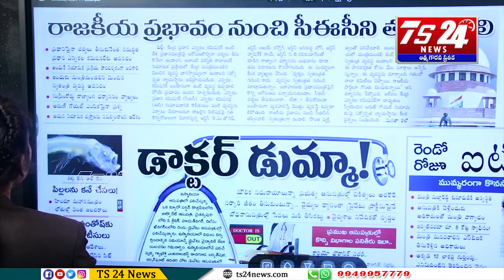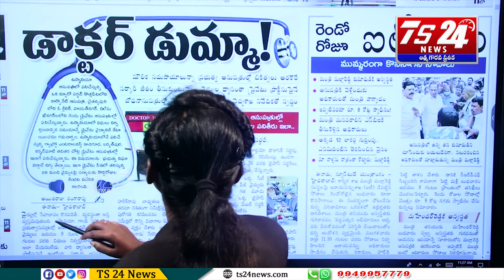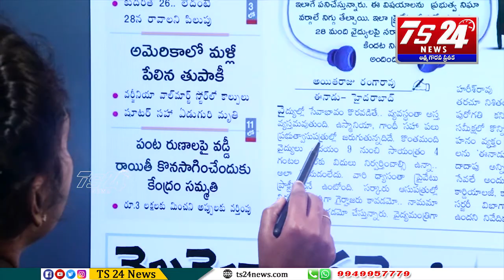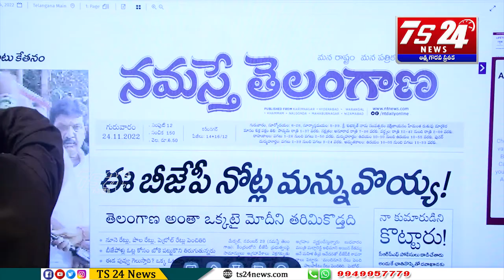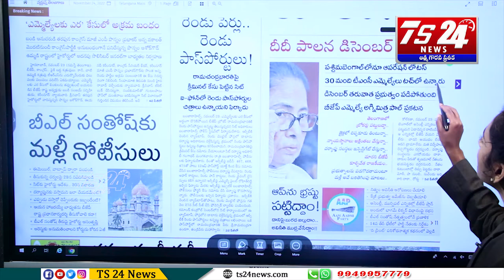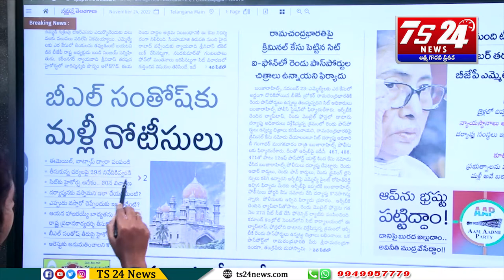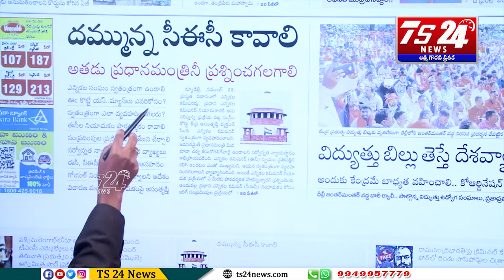వార్తలు వాస్తవాలు |TS24 News